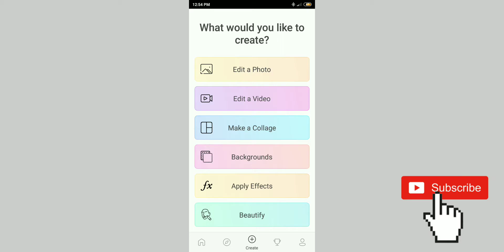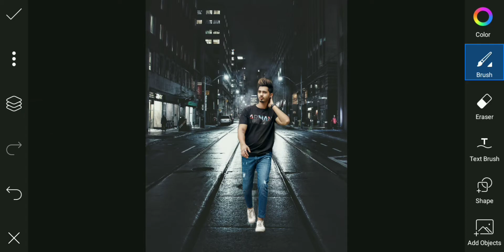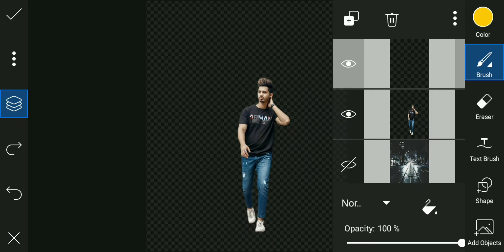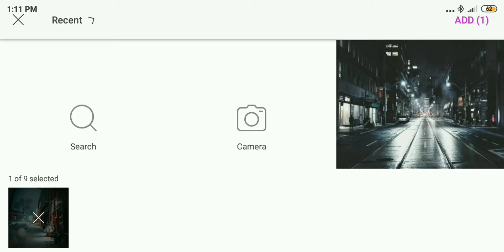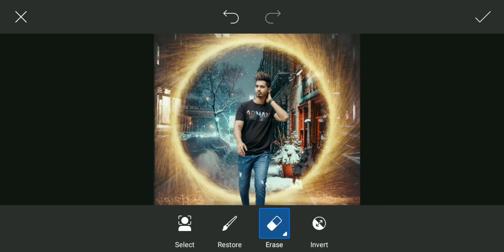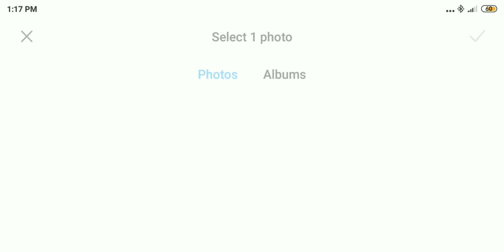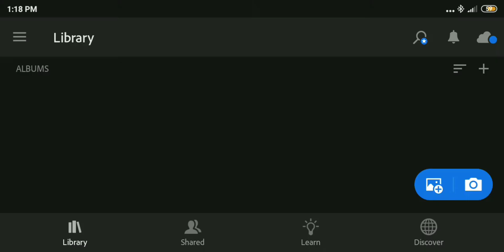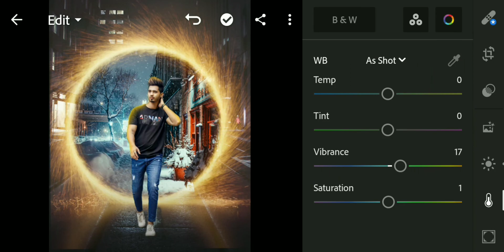Doctor Strange Photo Editing Tutorial // Avengers Photo Editing in Picsart-Jerin Editz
PicsArt Editing
picsart editing tutorial,picsart photo editing
picsart tutorial
picsart background
picsart me background colour kaise change kare
changing background
picsart tamil
tamil
picsart
picsart editing tutoriaeditinamil
picsart editing